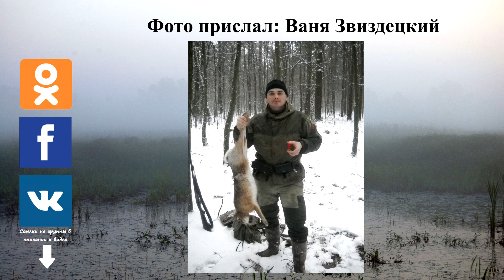Охота на зайца в зимний период. Часть 2.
В тот день, с самого утра был сильный снегопад, а значит шанс поднять зайца был не велик. Но упорством и опытом нам удалось сделать охоту не просто красивой и душевной, а и добычливой!

Вступайте в мои группы в соц. сетях, там вы найдете для себя много полезного и интересного:

1. Everet Almond - Where She Walks
2. Ivan Chew - Dawn#39;s Battle (Instrumental)
3. Jimmie_Oder_-_02_-_My_Goodbye
4. Josh_Armistead_-_08_-_Hand_of_The_Hunter
5. Doctor_Turtle_-_07_-_Often_Outmumbled_-_Never_Outpunned